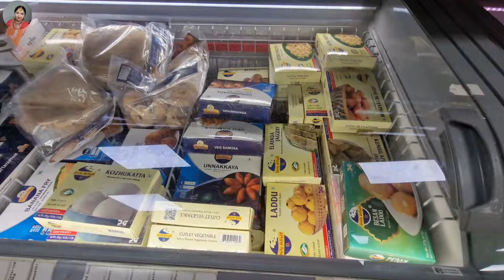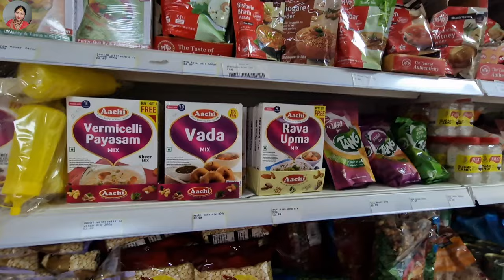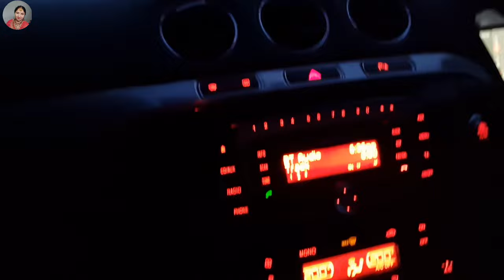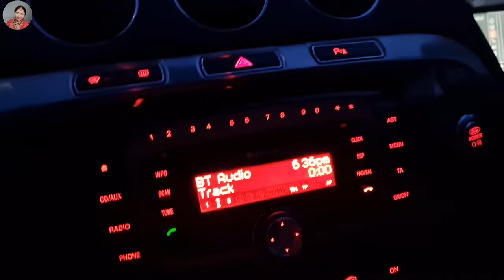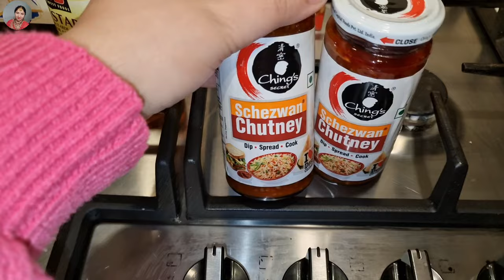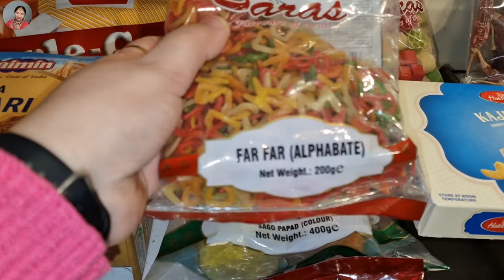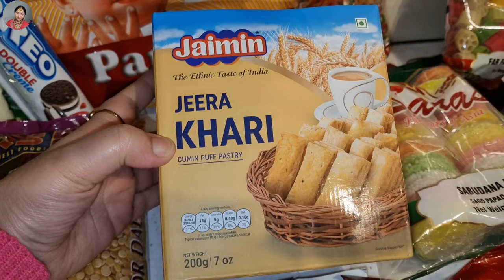Visit Norwich city on weekend after long time fund new Indian groceries shop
Visit the PluieSoleil Store
4.3 4.3 out of 5 stars 291
PluieSoleil Round Glass Tea Pot Borosilicate Glass Teapot with Tea Filter,Small Teapots for 2,Glass Teapot for Gas Stove for Lose Tea/Coffee (600ML Set

product link ：
600ML SET